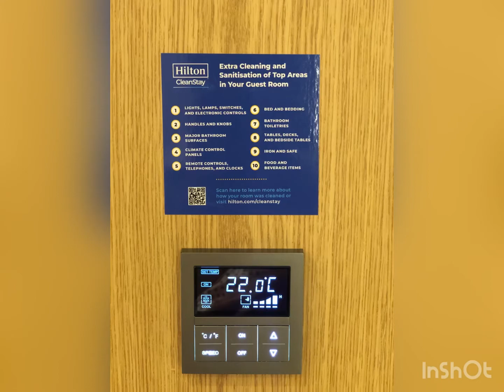Hilton Clark Sunvalley Resort Pandemic Staycation | Ten10 Videos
Hilton Clark Sunvalley Resort

✅ Just an hour travel from Bulacan
✅ Staffs are nice and courteous
✅ Very neat hotel (well they just opened last 2020)
✅ Well cleaned and sanitized rooms (except for my in laws' room — housekeeper missed to dispose a jar of kimchi in the fridge left by the previous guest)
✅ Kids are allowed
✅ At the time of our stay, it's okay to check in  without COVID-19 tests and no other requirements needed. You may check with the hotel the requirements; it may change depending on the quarantine situation in Pampanga.
✅ Kids really enjoy in the playroom. You should book your date and time (1 hour only) cos walk-ins are not allowed. They only allow 4-5 kids inside. They sanitize the room after each play time. Playroom is closed every Monday and Tuesday.
✅ The pool is okay. It rained a little bit that’s why the kids didn't enjoy so much.
✅ Outdoor playground is nice too. Not your ordinary swing and slides.
✅ Menu in the restaurants and in room dining is a bit pricey - given that you're staying at Hilton haha but no problem with the food because you can order through Grab. There are so many Grab merchants in Clark. You just have to pick up your order at the lobby.
✅ Buffet breakfast but someone will get the food for you. You just "turo" 😅 the food you like and they will put it on your plate. They serve the usual food — bacon, fried bangus, danggit, pusit, sausage, pancakes, waffles, breads, cereals, juices, etc.
⭐️ 5 stars overall! We really enjoyed our stay and we will surely come back.